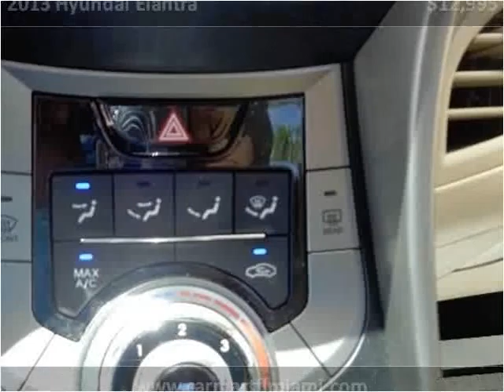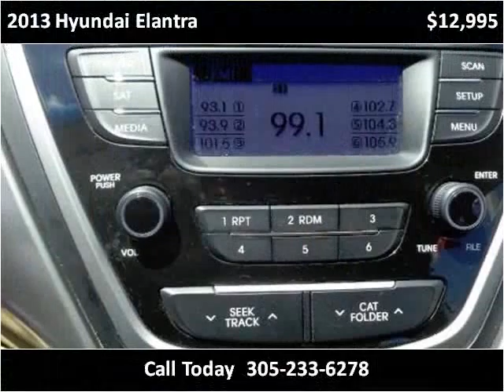2013 Hyundai Elantra Used Cars Miami FL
This 2013 Hyundai Elantra is available from CarMart FL.